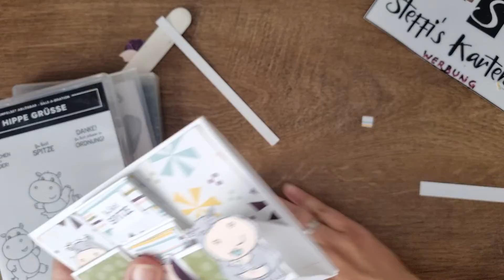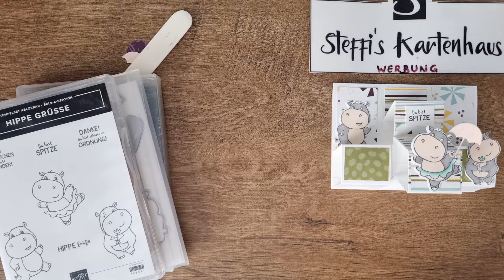Anleitung CUBE TEND CARD mit Nilpferd Stampin up DP Tagtraum Hippe Grüße Sale a Bration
Herzlich willkommen zur Nilpferd-Party!

Diese tollen Produkte kannst du ab Juli mit 60€ Bestellwert geschenkt bekommen.

Wenn du gerne etwas bestellen möchtest dann geht es hier zu meinem Shop